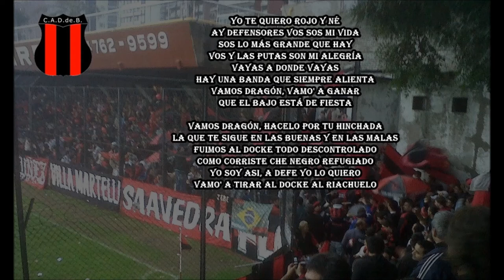Defensores de Belgrano | Vamo' a tirar al Docke al Riachuelo